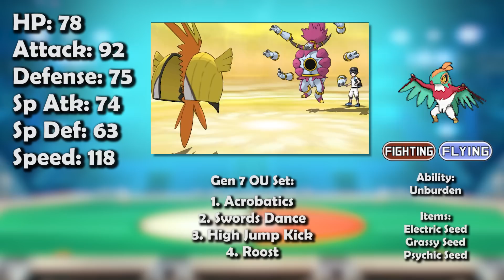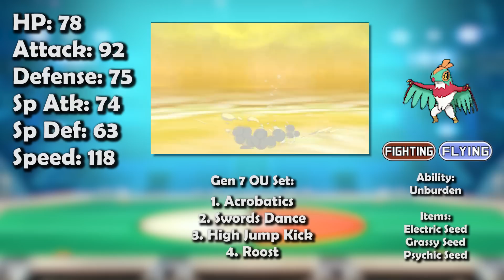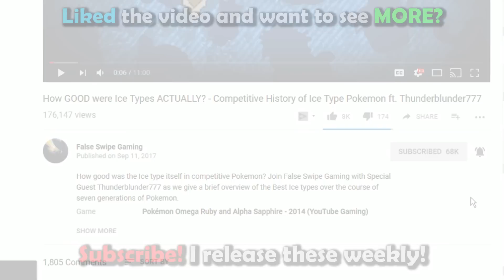How GOOD was Hawlucha ACTUALLY? - History of Hawlucha in Competitive Pokemon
Hawlucha is today’s Pokemon for our competitive history series! Join False Swipe Gaming in this overview of Hawlucha in competitive Pokemon!

Timestamps:
0:00 - Intro
0:45 - XY/Gen 6
4:37 - SM/Gen 7
10:25 - SS/Gen 8
13:49 - VGC
15:55 - Outro

Ryan Gonzales

Game Capture Artist:
DarkMusician